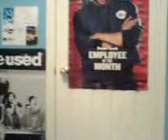The Creepy Doll Part 1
ya, we were really bored, then we got REALLLY hyper, soo yaa, this is the result of our hyperness LMAO, this video is dedicated to travis, who started it all LMAOOO (L) LOVE YA!